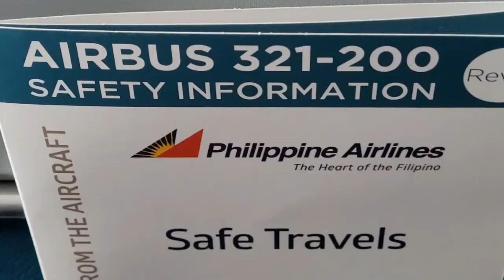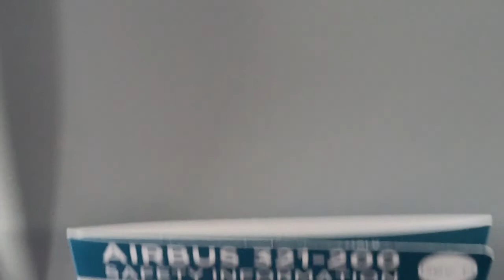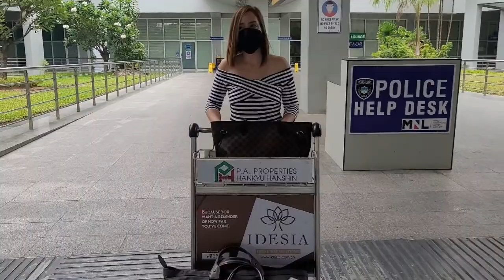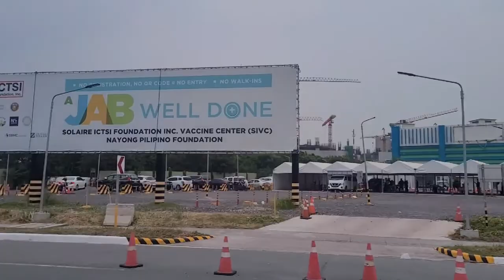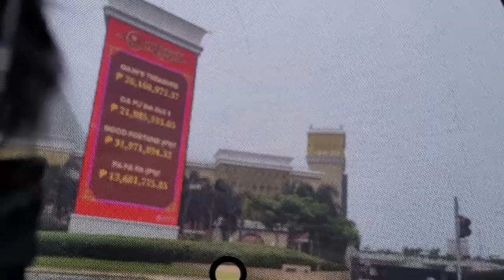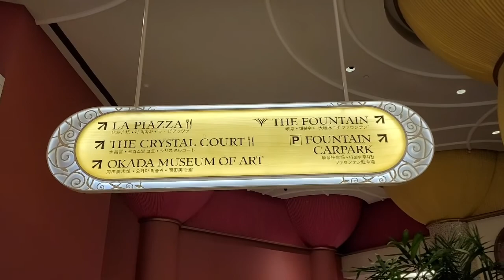A short vacation...(PART 1)